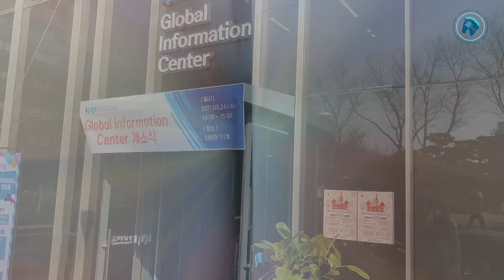숭실대학교 International Day - 러시아 편.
📨International Day에 여러분을 초대하겠슝

🌏Global Information Center에서 진행한 International Day - 🇷🇺러시아편에 프레슈가 다녀왔슝

🗣"세계를 향해 열심히 뛰어나갈 첫 도약을
여기서 시작해보는 것은 어떻슝?"💡

🔖매달 한 국가를 테마로 진행되는 국제 교류행사에 참여해서 다양한 친구도 만나고, 여러 정보와 선물까지 겟하슝👥

기획 및 제작: 🦄 학생기자단 프레슈 11기
김하은 박기현 이예담